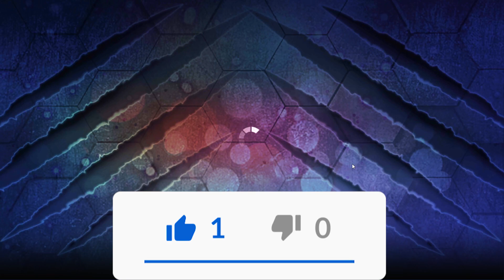WZIĄŁEM UDZIAŁ W TURNIEJU w KTÓRYM DO WYGRANIA JEST SUPER LEGENDA! - JURASSIC WORLD THE GAME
Dzisiaj zagramy w JURASSIC WORLD. Weźmiemy udział w turnieju w którym można wygrać SUPER LEGENDĘ